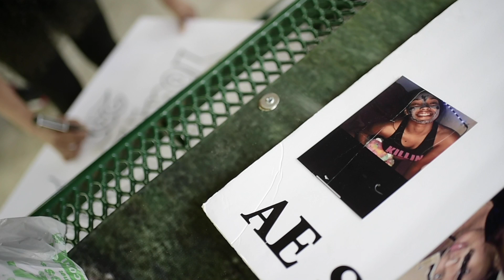Community 'moves in love' to end gun violence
Families, loved ones and community members marched peacefully through Knoxville to call for an end to the gun violence that has claimed five youth.

»  KnoxNews is the voice of East Tenness

ee, from the Smoky Mountains to the Cumberland Plateau. Since 1886, we’ve been reporting on what matters, from Oak Ridge National Laboratory to the University of Tennessee Vols to Dolly Parton.